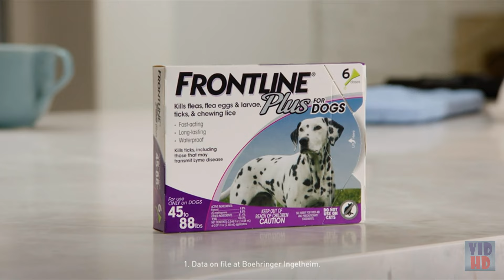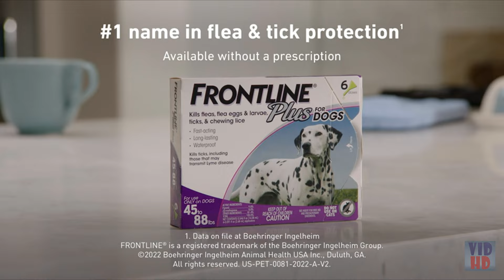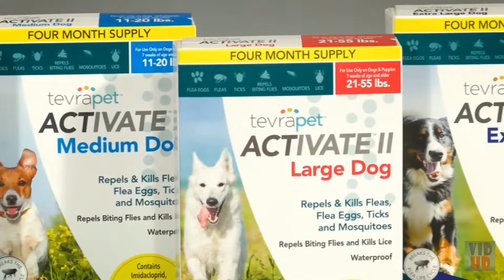The Best Dog Flea and Tick Preventions of 2023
The Best Dog Flea and Tick Preventions are listed in this video:

✔ 1. FRONTLINE Plus Flea and Tick Treatment for Dogs

✔ 2. TevraPet Activate II Flea

✔ 3. PetArmor Plus Flea and Tick Prevention

✔ 4. Adams Plus Flea & Tick Shampoo

✔ 5. Wondercide - Flea, Tick

Purchasing guide for BEST DOG FLEA AND TICK Anticipation
For some individuals, dogs truly are man's best companion - which is the reason we take such extraordinary measures to deal with them. Be that as it may, however much you could stress over what you feed your #1 four-legged buddy or what chain turns out best for those long strolls, you certainly shouldn't neglect the significance of tracking down a decent flea and tick counteraction item for Fido.

That is on the grounds that the right flea and tick anticipation item can protect your dog from bothers that might actually cause medical problems. Fleas and ticks could be sneaking pretty much anyplace your pal plays and invests energy with different dogs - on strolls, at the recreation area, in the yard.

There are so many flea and tick items available for dogs today that picking the best choice can get somewhat overpowering. Which recipe is appropriate for your specific pet? At BestReviews, we can respond to this and different inquiries you might have about choosing a flea and tick counteraction item for your dog.